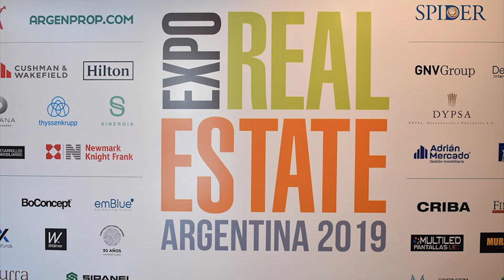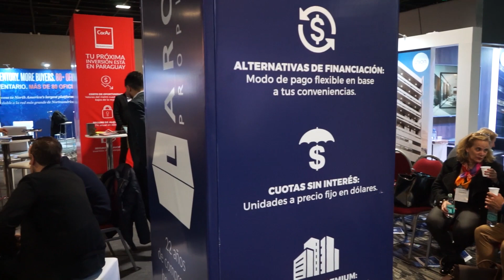🔑 Expo Real Estate 2019: 📈 Cómo afrontar las crisis recurrentes en el mercado inmobiliario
El desarrollador Nestor Kreimer analiza la situación actual del mercado, con una mirada crítica respecto de cómo en la Argentina se está habituado a tener que hacer frente a crisis recurrentes. Pese a esto, la actividad inmobiliaria, así como toda esta industria, tiene gran capacidad para revertir los malos momentos y seguir tras los objetivos propuestos.

📋 Índice:
💬 00:39 → ¿Cómo incide la macroeconomía en la microeconomía?
💬 05:34 → ¿Cómo encaminar y salir de esta situación?
💬 07:18 → Desarrollos en Málaga, España.